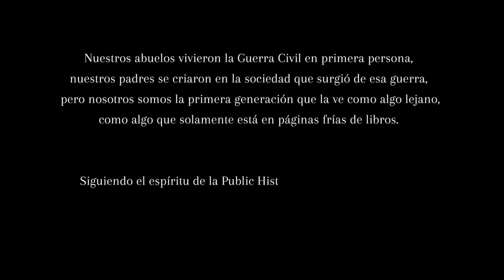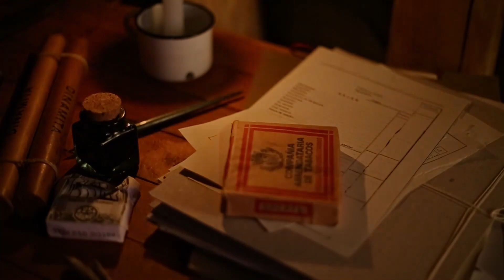Public history: Guerra Civil, recreación histórica y puesta en valor del patrimonio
El fenómeno de la recreación histórica es cada vez más popular en España y, en un territorio como el aragonés, surcado de norte a sur por las huellas de la Guerra Civil, la puesta en valor de ese patrimonio debe pasar por el filtro académico para garantizar cierto rigor en la divulgación y no terminar cayendo en tópicos manidos ni carnavaladas.

Mediante un equipo de ponentes multidisciplinar, el presente curso pretende una estrategia didáctica de Aprendizaje Basado en Proyectos, integrando en su propuesta a expertos, del ámbito universitario, en pedagogía, patrimonio y agentes de campo, como forma de garantizar la calidad de dichos futuros proyectos.

En definitiva, el curso pretende inculcar el valor del rigor, la documentación previa, el conocimiento del patrimonio y el conocimiento de los mecanismos de divulgación, en un ámbito que está desarrollándose a pasos agigantados.